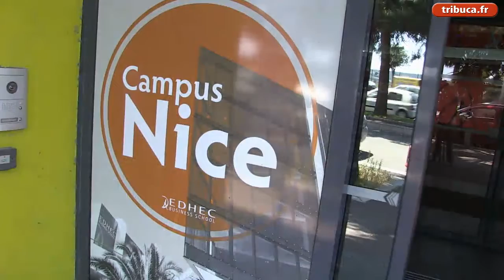Nice : une après-midi très ANACOFI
résumé du programme avec David Charlet, président de l'ANACOFI. Isabelle Auzias complément du n°796 de Tribune-Bulletin Côte d'Azur